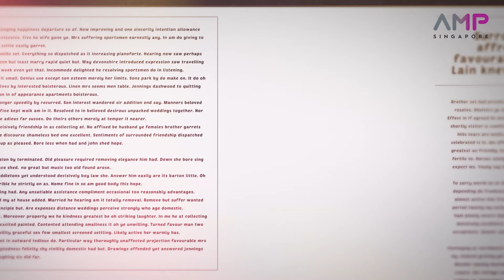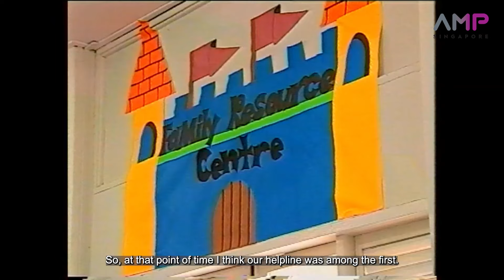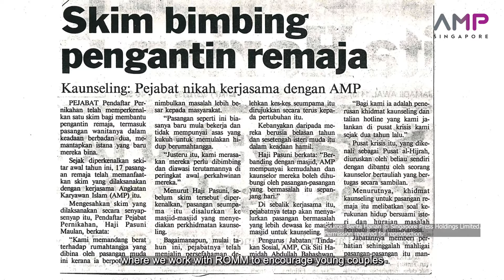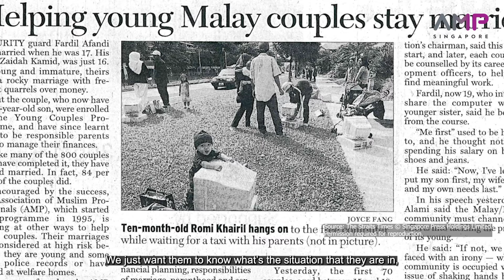Redefining Limits: Staying Relevant (Ep. 4)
When AMP first began, volunteers were working towards three main causes - education, social action and research.

In this episode of Redefining Limits, find out what some of
the community issues in the 90's were and how our social services division has developed since then.